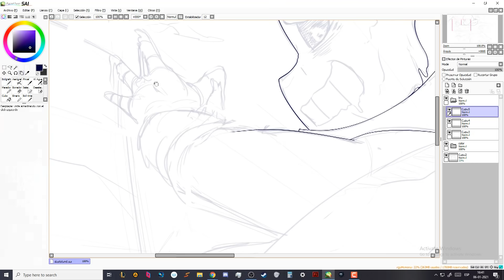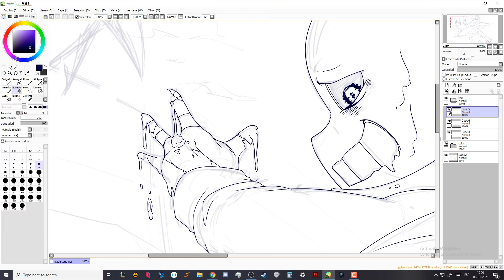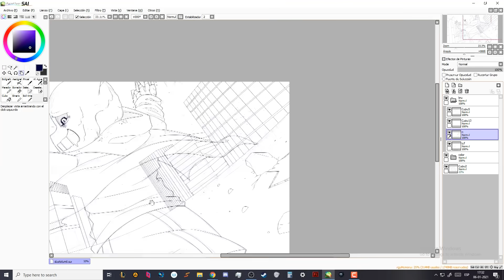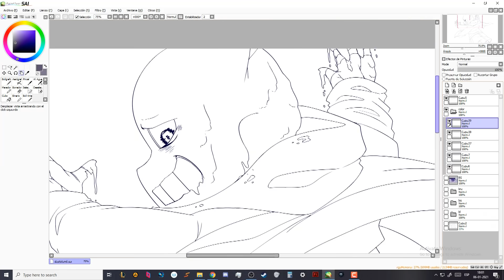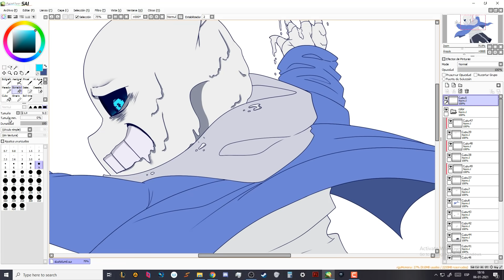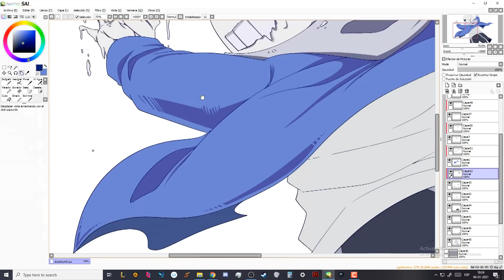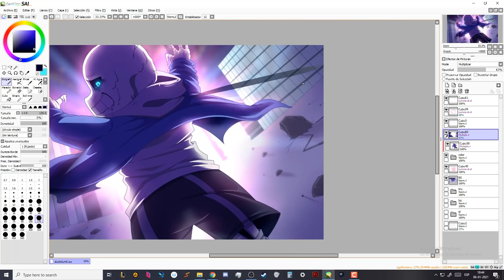"Last Stand" | Screenshot redraw #10 | Poster for sale! Link in desc.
I know the poll was a little unfair since I had already drawn a speedpaint for Gaster and the second biggest moment in Ascended was this scene, so there's that. I'm glad in how the piece turned out, so if you want it as a poster i'm pretty sure it'll look awesome hanged in your wall ♥